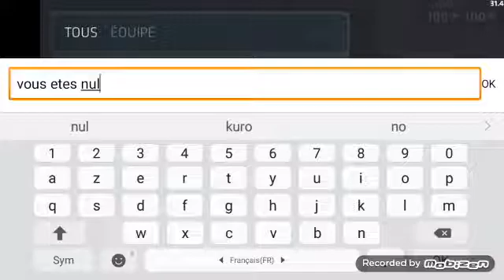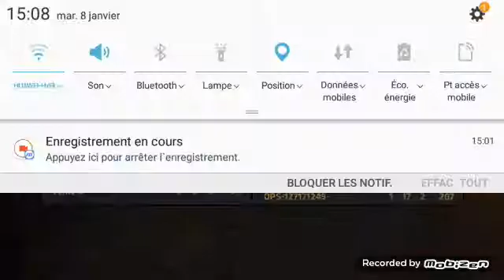Game c-ops(critical ops)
Et bien salut a tout a toute aujourd'hui on se retrouve pour une nouvelle video checker mon insta :@aikrozen_noah